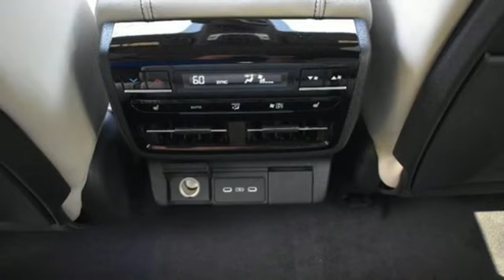New 2025 Acura MDX Chantilly Falls Church VA Acura Washington-DC, DC ASL000964 - SOLD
Year: 2025
Make: Acura
Model: MDX
Trim: Type S w/Advance Package
Engine: 3L V-6 gasoline direct injection, DOHC, variable valve control, intercooled turbo, premium unleaded, engine with cylinder deactivation and 355HP
Transmission: Automatic
Color: Urban Gray Pearl
Interior: Orchid
Stock #: ASL000964
VIN: 5J8YD8H81SL000964
bSummary/bbrUrban gray pearl with leather trimmed orchid sport seats, heated front and second row seats, third row seating, 3.0T power, SH-AWD, Type S and advance packages, navigation, remote start, head up display, panoramic power moon roof, and much more.brbrbVehicle Details/bbrDiscover the pinnacle of luxury and performance with the 2025 Acura MDX Type S with Advance Package. This exceptional SUV is powered by a robust V6, 3.0L engine, delivering impressive horsepower and torque, ensuring a thrilling driving experience. The sophisticated All-Wheel Drive (AWD) system provides superior handling and confidence in all road conditions. The MDX Type S combines cutting-edge technology with unparalleled comfort. The integrated Navigation system ensures you reach your destination effortlessly, while Hands-Free Bluetooth connectivity and Apple CarPlay offer seamless integration with your smartphone for a truly connected drive. Safety and convenience are paramount with features like the Back-Up Camera, which provides a clear view of your surroundings, and Adaptive Cruise Control, which intelligently adjusts your speed to maintain a safe distance from vehicles ahead. Inside, the Advance Package elevates your journey with premium materials and meticulous craftsmanship. Enjoy the serenity of a meticulously designed cabin, equipped with state-of-the-art amenities to cater to your every need. From the refined exterior to the technologically advanced interior, the 2025 Acura MDX Type S with Advance Package represents the epitome of modern automotive excellence. Visit our dealership today to experience this remarkable vehicle firsthand.brbrbAdditional Information/bbrWe make every effort to provide accurate information but please verify options and price with management before purchasing. All vehicles are subject to prior sale. All financing is subject to approved credit. Dealer installed options are additional. Stock photo colors, options and trim levels may vary. Not responsible for typographical errors. Published prices subject to change without notice to correct errors and omissions or in the event of inventory fluctuations. Vehicle offers/prices & internet price quotes valid for 48 hours from initial posting date, subject to change by dealer/manufacturer without notice. Vehicles may be in transit to dealer. Vehicle photos may not match exact vehicle. Please call to confirm availability status. All prices exclude taxes, title, license, and dealer processing fee of $989.00. MSRP includes destination and handling. Government 5-Star Safety Ratings are part of the National Highway Traffic Safety Administrations (NHTSAs) New Car Assessment Program. For additional information on the 5-Star Safety Ratings program, please Based on model year EPA mileage ratings. Use for comparison purposes only. Your mileage will vary depending on driving conditions, how you drive and maintain your vehicle, battery pack age/condition, and other factors. Worlds Largest Acura Dealer based on 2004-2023 AHM New Acura Volume Sales.

Address:
13911 Route 50